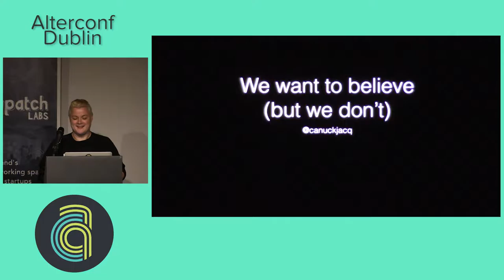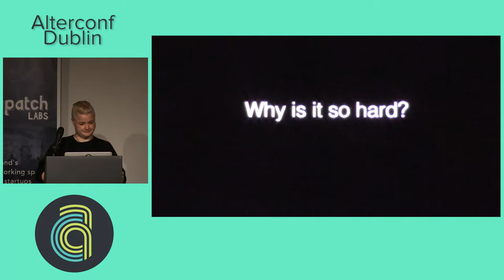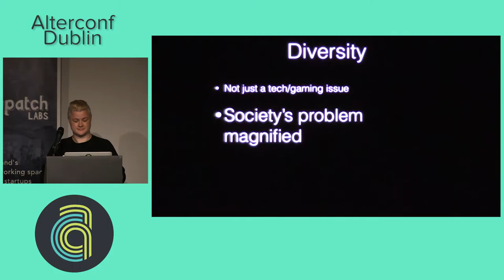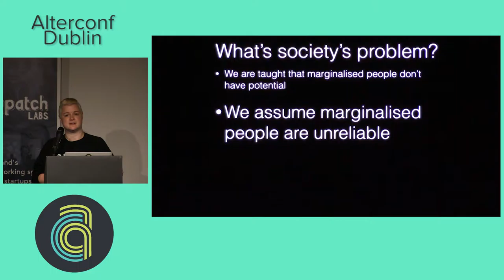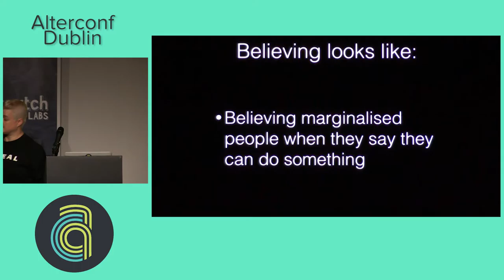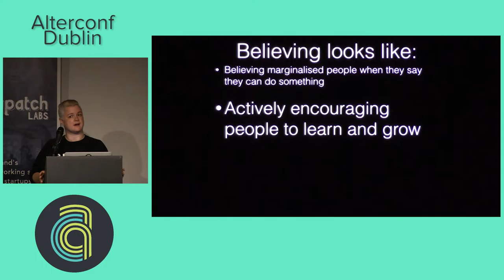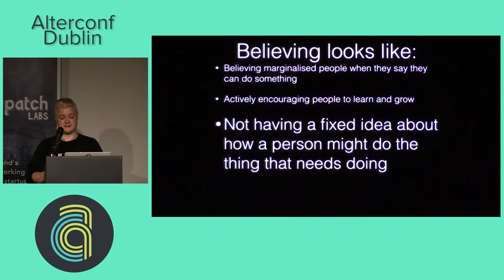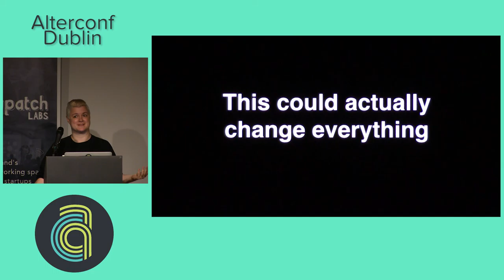AlterConf Dublin 2016 - We want to believe, but we don't by Jacqueline Russell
I don't think we truly believe the things we say about diversity. We say things like "diversity helps us build better products" and yet, women and minorities still struggle to be hired, and when hired, still struggle to be taken seriously. I will show examples of times that products built by white men have failed to work for the rest of us. From a quality perspective, I want to seek commitments from tech businesses to interview every person who applies who is from a group underrepresented in the industry, to create job ads that do not list unnecessary (especially social-class/status-linked) requirements, to actively seek applications from underrepresented groups of people, and to show, when they are hired, that their input is valued, and a culture of inclusion and dignity promoted within the business.